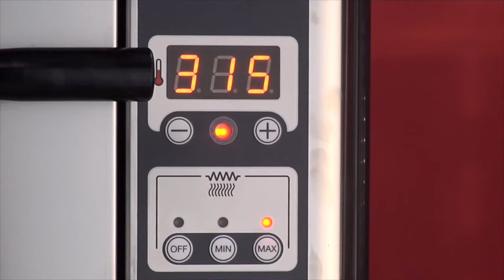Печь для пиццы Cuppone Donatello от ПРАЙД ГРУПП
Печь для пиццы Cuppone Donatello . Система управления с помощью электронной платы; возможность установки температуры в камере и мощности двух блоков нагревательных элементов (верха и пода) по отдельности: OFF – выключено, MIN – 33% или MAX – 100%; звуковой сигнал об окончании приготовления; программируемое включение печи с обратным отсчетом до 99 часов. Внутренняя подсветка 12В. Равномерное нагревание пищи благодаря камню для выпечки и дверцей cо смотровым окном.
Все модели могут быть оборудованы подставкой (с колесиками или без, за исключением модели 435, с вырезом для вставки тестомесильной машины или без) и вытяжкой (с двигателем на 5 скоростей или без него).
Встроенная система возвращения тепла в камеру выпечки.